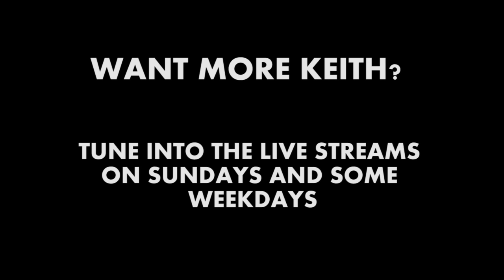Keith's Evil Adventure! #2 - FIRST CONTRACTS (Skyrim Playthrough)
More highlights from my live-stream where I play as evil Keith!